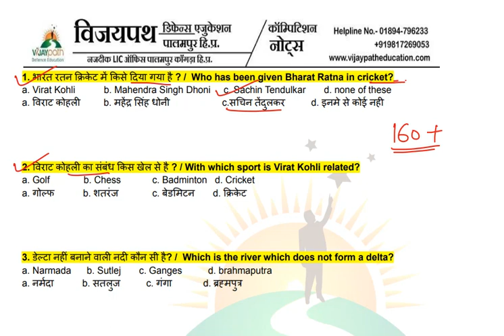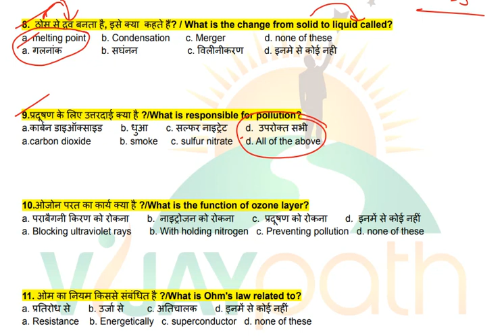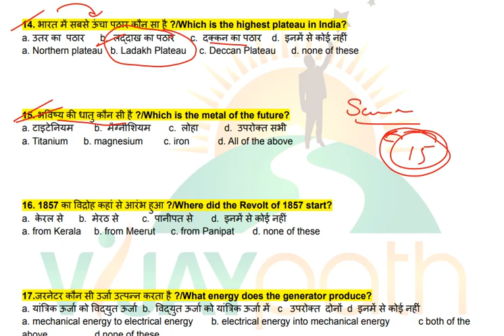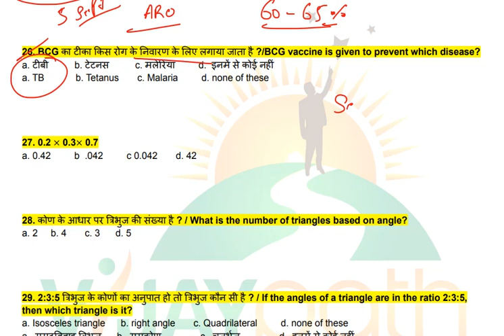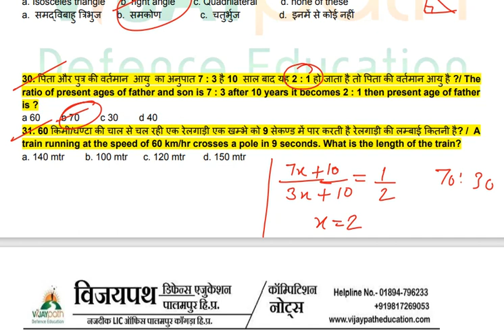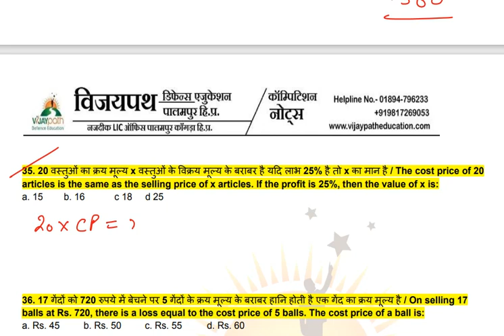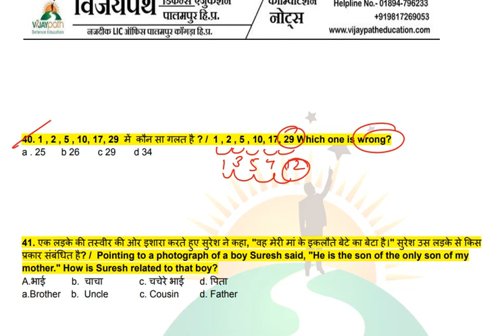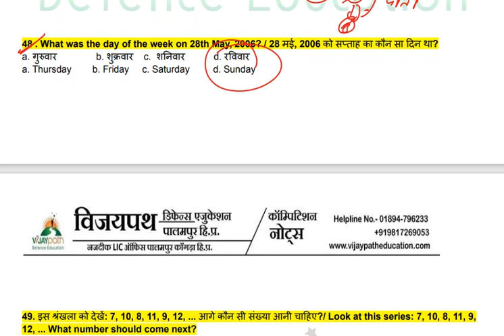ARO Palampur Agniveer GD Paper 2022 || Complete Exam Analysis || ARO Mandi Exam GD